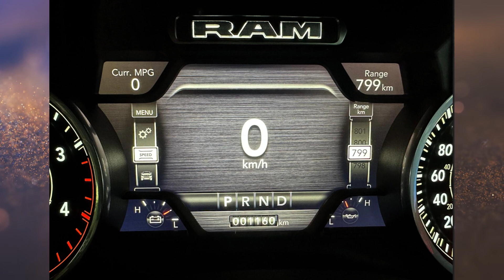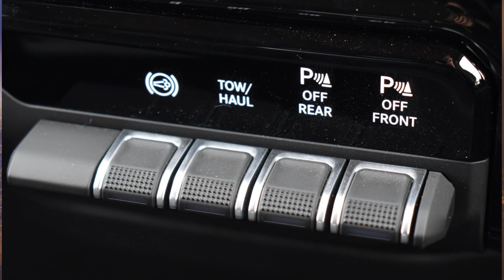2022 RAM 2500 Laramie Auto 4x4 MY22 (Thank you for Subscribe)